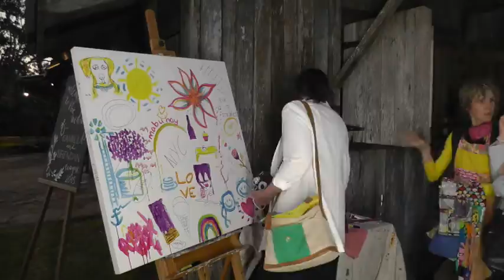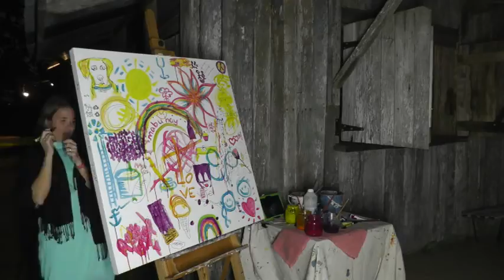Wedding Art! A momento for the Bride and Groom created by their guests and artist Teresa Mundt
I was recently commissioned to attend the wedding of a beautiful couple from Sydney who wanted an artist to facilitate the creation an artwork during their wedding reception.  But... it wasn't to be painted by the artist, but by the guests themselves!  This high-speed video documents the creation of that piece, from beginning to end.  The idea was that guests would write, draw and paint anything they liked that was meaningful to them and to the married couple.  It was great to see what everyone came up with!  After the wedding, I took the canvas back to the studio and attempted to pull together all of the disparate images and pictorial memoirs  into a landscape painting of the spot where the couple was married, under an enormous iconic tree at the beautiful Yandina Station on Queensland's Sunshine Coast.

It is painting primarily with layers of transparent acrylic paint, so most of the guests' drawings and messages are still visible underneath the final layers of paint (although it is difficult to see on the video).

If you enjoyed this clip, please view my other videos on my YouTube channel "Teresa's Easel"

I always have new artworks underway, and there will be more videos to come!

Please like 'Teresa's Easel' on Facebook, or visit my for more gallery images and information.

Teresa Mundt is a contemporary Australian Artist based on the Sunshine Coast in Queensland.  She has delighted art lovers and collectors for many years with her quirky and colourful acrylic and mixed media creations.  Her work is largely autobiographical and explores the themes of joy, passion, and humour in everyday life.

Teresa exhibits in solo and group exhibitions across south-east Queensland and her works are represented in collections Australia-wide.

Read more artist Teresa Mundt and view her gallery of collective works Prints and greeting cards of original artworks are also available to purchase online.